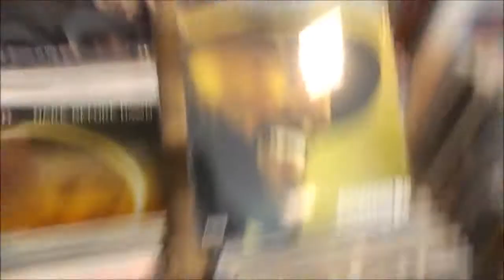Fun Day Out With The Girls VLOG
SONGS:
- I love you so much - dj khaled ft chance the rapper
-The Top - Kilometers
-troy ave - chuck norris
-russ - did it myself

LOCATION:
-library
-main event
-saphora
-bufallo wild wings
-First Colony Mall

YAL VISIT MY OTHER CHANNELS AND HOW EM SOME LOVE